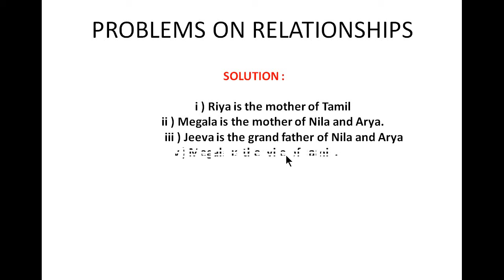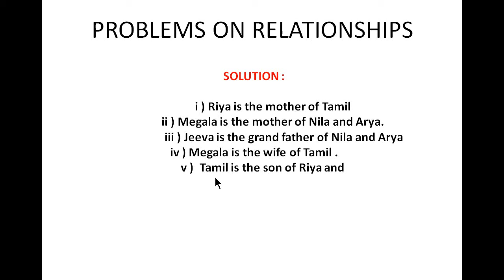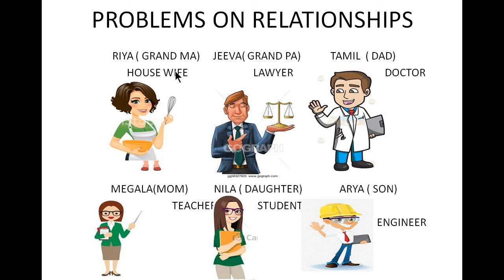Aptitude in Tamil - Problems on Relationships - Payilagam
Learn Aptitude in Tamil through our video tutorials here.  In this tamil video aptitude tutorial, our trainer Rohini discusses a problem in relationships.